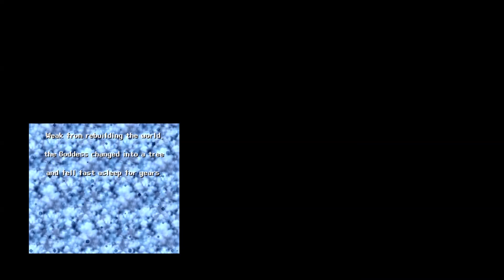Trials of Mana intro comparison (SNES VS PC)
New trials of mana on super nintendo and PC intro comparison. Gotta love the new sountrack